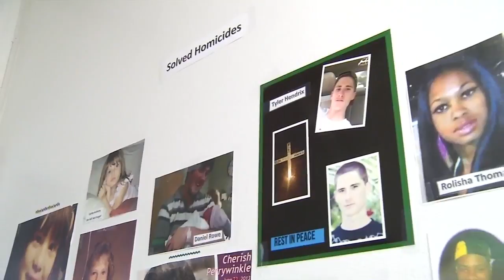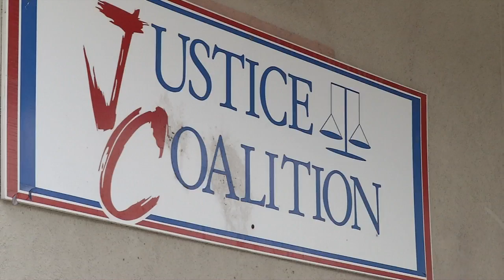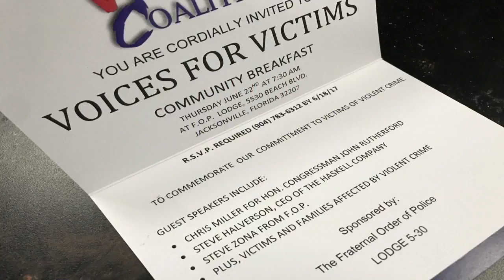"Voices for victims" breakfast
We told you about several local groups that help victims of crime that now need help themselves. The Justice Coalition is in need after state funding was cut in half.